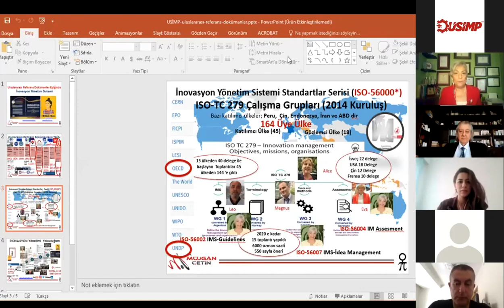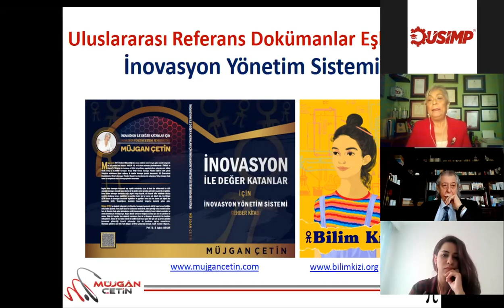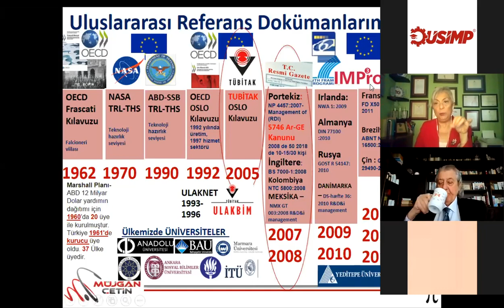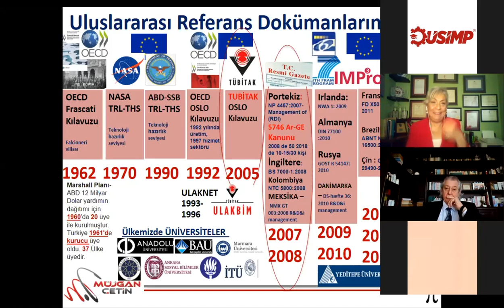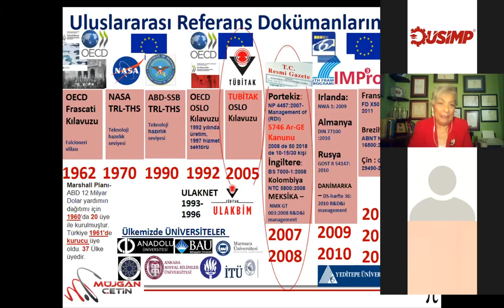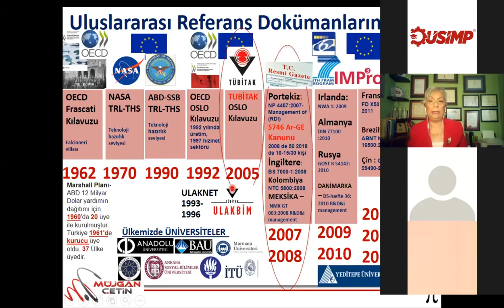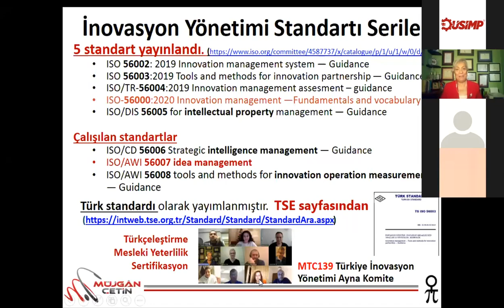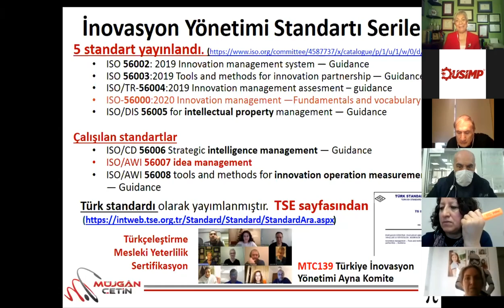USİMP webinarında Dünya, Türkiye benim Teknoloji, Ar-ge ve İnovasyon Yönetimi Tarihimiz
Bu videomda USİMP Birlikte Öğreniyoruz etkiliği kapsamında Uluslararası Referans Dokümanlar Eşliğinde Kurumsal inovasyon Yönetimi Anlatıyorum.  Yasal düzenlemeler (5476 Ar-ge kanunu) ve referans kabul edilen OSLO, FRASCATİ, CANBERRA kılavuzları, CEN ve ISO dokümanaları yanında NASA ve SSB dokümanlarını ve ülkelerin bu alanda yaptıkları çalışmaları kronolojik sırada izlemek istermisiniz... iyi seyirler...

TELEGRAM grubumu takip etmek için @inovasyoniledegerkatanlar

Ben Müjgan ÇETİN... mujgancetin.com adresimden çok sayıda inovasyon kaynağına ulaşabilirsiniz.

Teşekkürler.